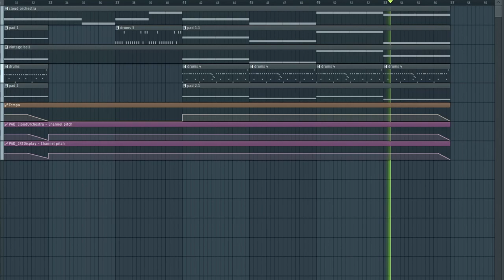warm stroll (26)